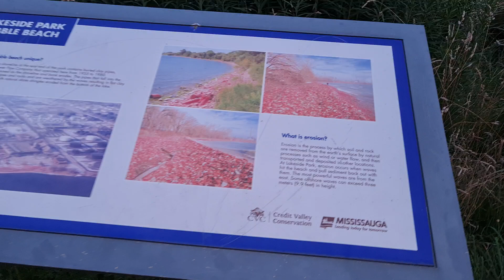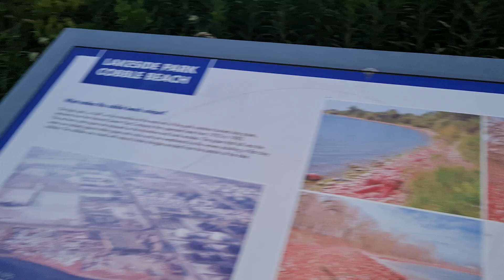ਦੇਖੋ ਸਮੁੰਦਰ ਕਿਵੇਂ ਕਰਦਾ ਹੈ ਪੱਥਰਾਂ ਨੂੰ ਗੋਲ ਅਤੇ ਲਾਲ bhai avtar Singh mastuana